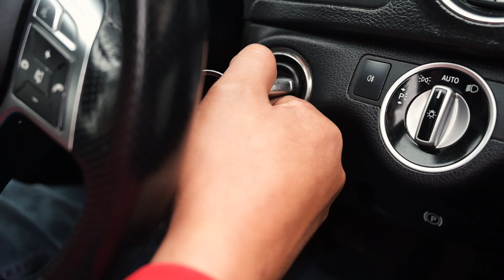Cinematic Ride Along with Mercedes & Golf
A group of friends and family worked well together to make our first ever cinematic car video. Using my own car, and that of my brother, we went onto the road and shot as much video content as possible.

Even with a lot of limitation, such as no car rig, handheld gimbal, 2 mirrorless camera's, a cellphone and an open road. Its was just fun to shoot this video.

Equipment used:
DJI RS2 Gimbal
DJI Osmo 4 Gimbal for Mobile @DJI
DJI Mini SE, DJI Mini 2
Nikon Z6II @Nikon
Nikon Z50 APS-C